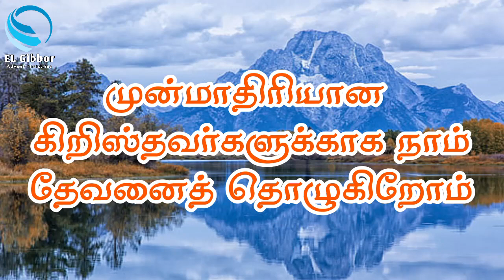STORY TIME | FINAL LETTER TO A FRIEND | CTS OF SDA | EL GIBBOR ADVENT MINISTRIES...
CREDITS :
PRODUCTION & POST PRODUCTION - MS. HANNAH JOYLYN | PR. ABRAHAM

( G.D.A.BALAN STUDIOS )🎬🎥